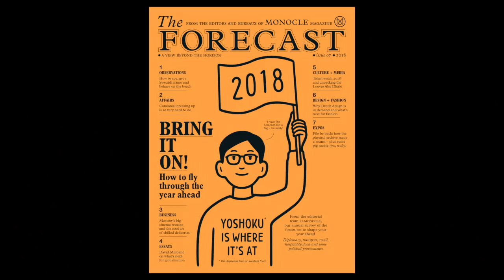Monocle preview: Forecast 2018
The Forecast is our annual journal that will fuel your daydreams and help plan the year ahead. This year's issue is packed with eye-opening essays, riveting reportage and a good dose of travel and style inspiration. Available now at The Monocle Shop